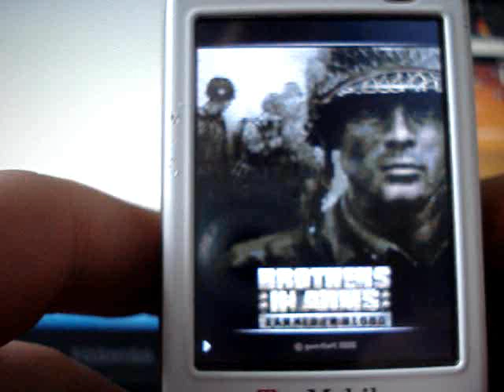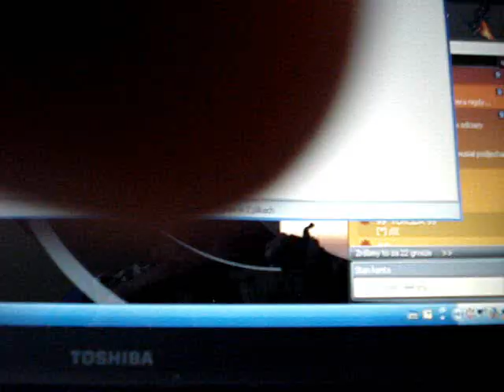Brother in arms (3D)/Driver 3(3D)on nokia N73 ME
Znana wszystkim gra z PC w wersji na symbiana i takze nie mniej znany driver z GBA odtworzony przez emulator na mojej n73 ME